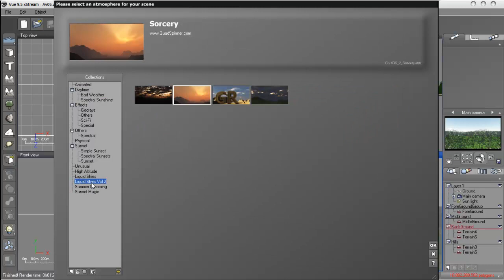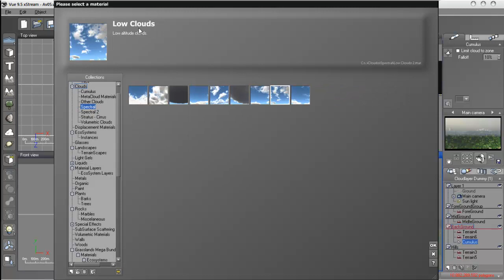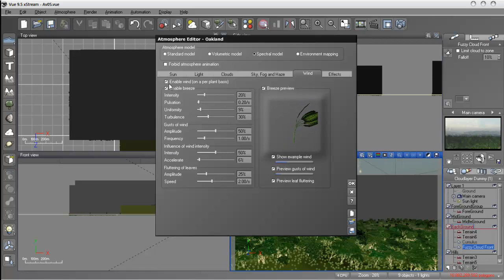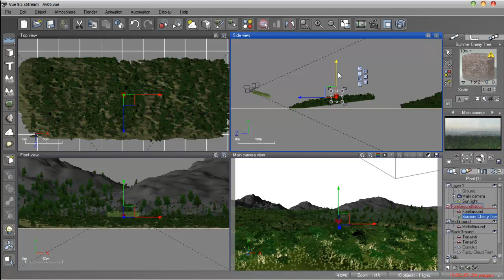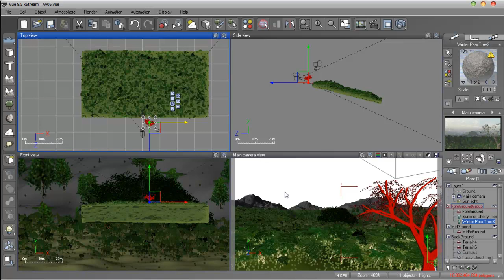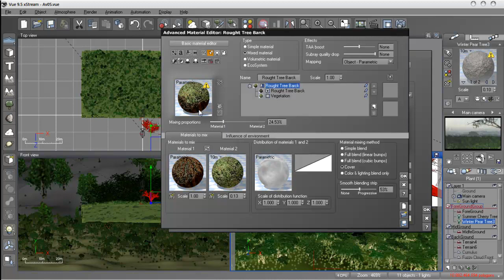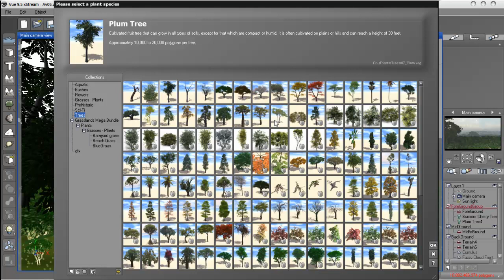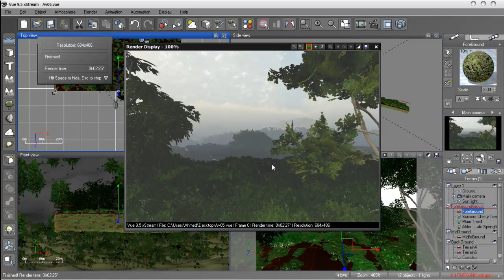03 Avatar Env 05